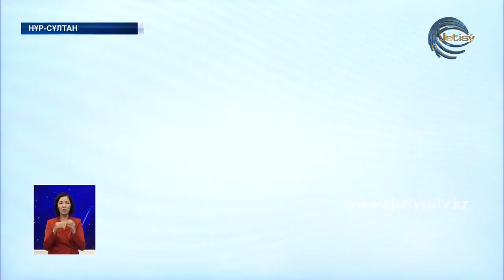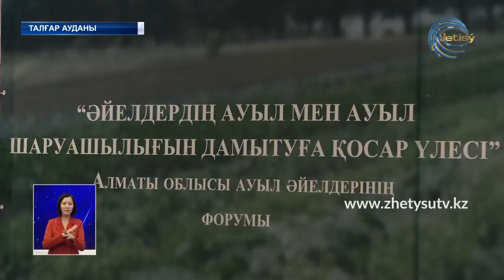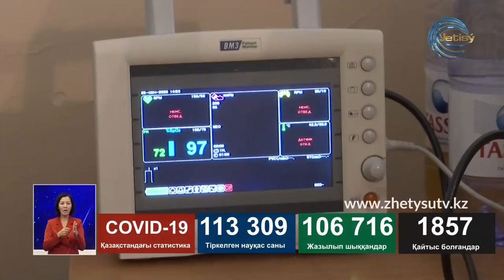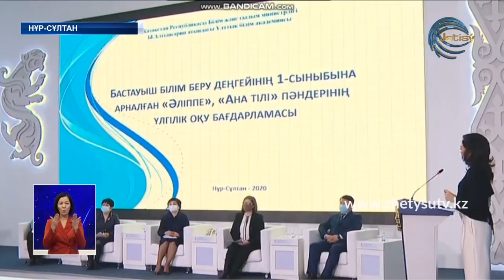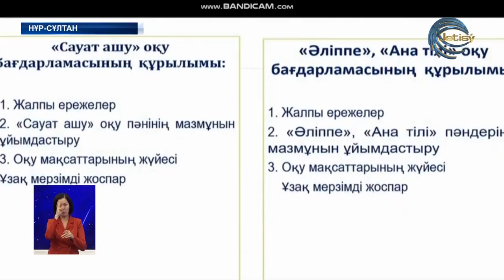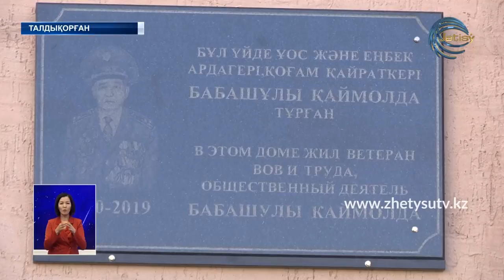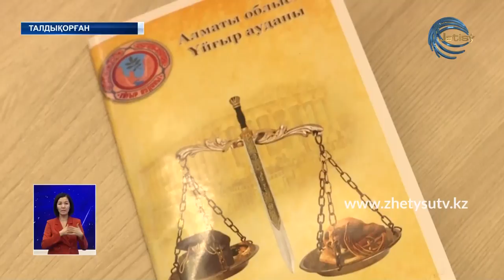ЖЕТІСУ ЖАҢАЛЫҚТАРЫ (03.11.20) 20:30